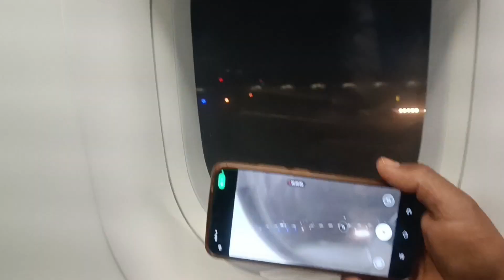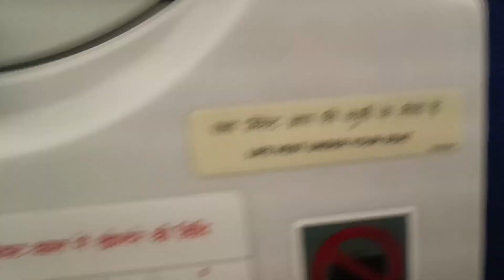Patna to Hyderabad Airport 1st journey in my life देखिए हवाई जहाज को उड़ते एंड लैंडिंग करते ll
Patna Airport to Hyderabad airport Indigo flight arrival in 1st 1st January in my life
देखिए हवाई जहाज को उड़ते एंड लैंडिंग करते हुए ll